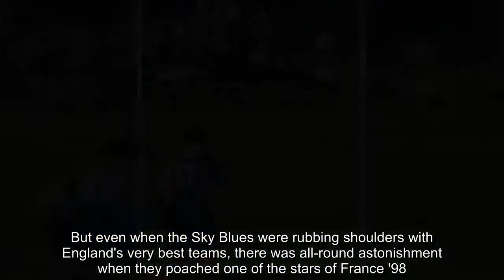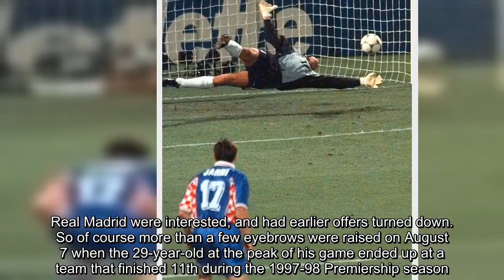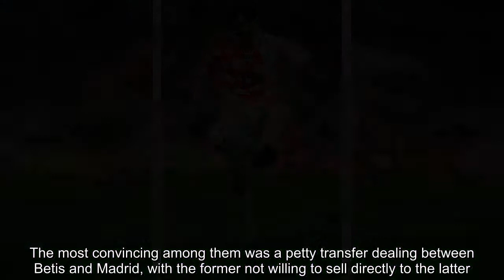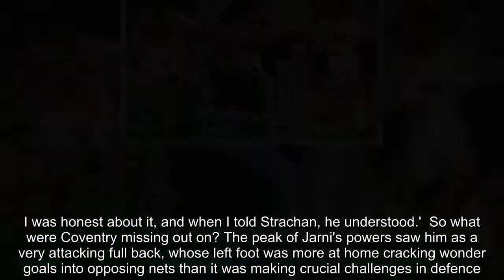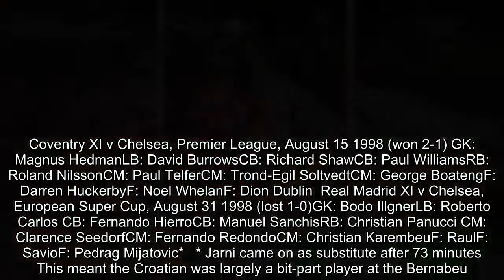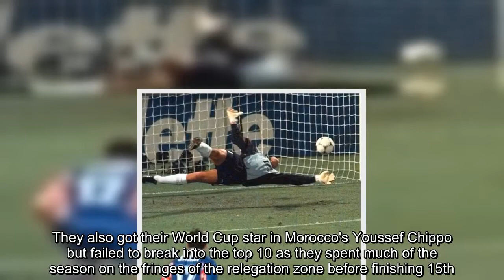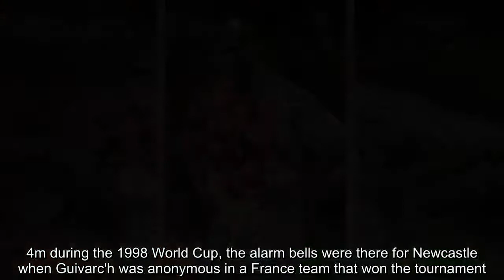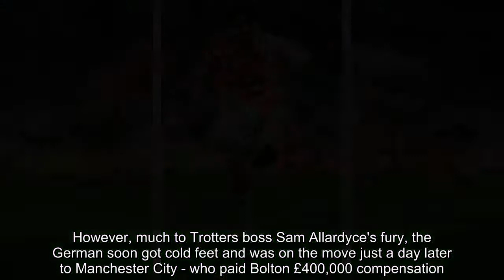Breaking News - The curious case of Robert Jarni: Coventry, Real Madrid and confusion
The days of Coventry City signing World Cup superstars are a long way off, with the club having sunk to the depths of League Two  following their Premier League relegation 17 years ago.Hope of a revival is finally revived after their play-off promotion last season, and the club will play League One football this season.But even when the Sky Blues were rubbing shoulders with England's very best teams, there was all-round astonishment when they poached one of the stars of France '98.   RELATED ARTICLES  Previous   1   Next   Premier League transfer window: Latest club-by-club football...  Real Madrid star Mateo Kovacic ready to reject Manchester...  Sergio Ramos returns to training with Real Madrid following...  Barcelona 'target move for Paul Pogba' as director of...  Share this article   Share   It has been 20 years since Robert Jarni helped Croatia towards a third-place finish at the World Cup, with his most notable moment coming after scoring against Germany in a stunning 3-0 quarter-final victory.The left back's summer, combined with impressive performances for Real Betis over the previous campaign, meant he was hot property for Europe's leading clubs.Real Madrid were interested, and had earlier offers turned down. So of course more than a few eyebrows were raised on August 7 when the 29-year-old at the peak of his game ended up at a team that finished 11th during the 1997-98 Premiership season.  At just £2.6million he cost a relative snip too. Jarni even started to get settled in to his new surroundings as he watched Gordon Strachan's side in a pre-season friendly against Espanyol.But Jarni's name would only ever appear on Coventry shirts bought by excited supporters. Two weeks later, he was gone.Confusion reigned as Coventry's major summer acquisition was soon packed off to none other than Real Madrid before he even knew the way to Highfield Road.City made a £1m profit, and the conspiracy theories as to why Jarni was on the books at three clubs in fewer than 10 days soon ran wild.The most convincing among them was a petty transfer dealing between Betis and Madrid, with the former not willing to sell directly to the latter.   This is of course where Coventry came into the mix as a third party to prevent a direct transaction, or so the rumours went.Jarni though disputes this, claiming that while Coventry's role was genuine, a deal to move to the club was never actually completed.Hinting that his wife was never really sold on the idea of leaving Spain for the West Midlands, Jarni's version of events claims that the move to Madrid was more beneficial for his family.'Gordon Strachan wanted me to sign with Coventry,' Jarni told the Herald in 2013. 'He liked the way I played, he liked my performances in the Spanish league and with the national team but after I received an offer from Real Madrid I decided to sign for them instead.'I wouldn't say it was my wife's decision, but it was a family decision – my family was against moving to England. We had